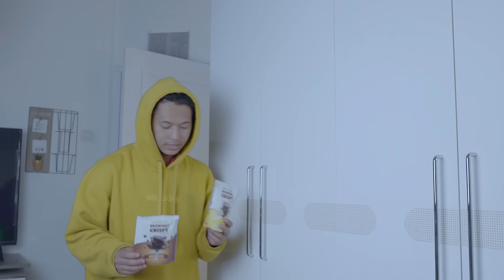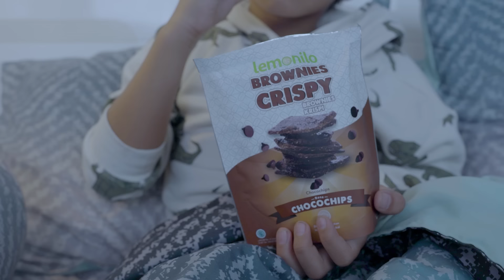Diwan Disuruh terus ka fikri !! | Fikrifadlu